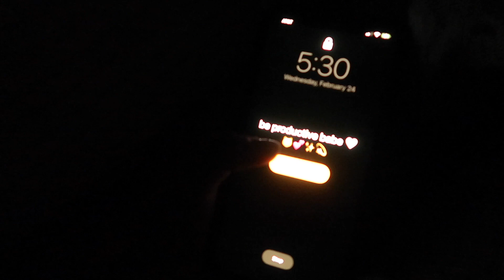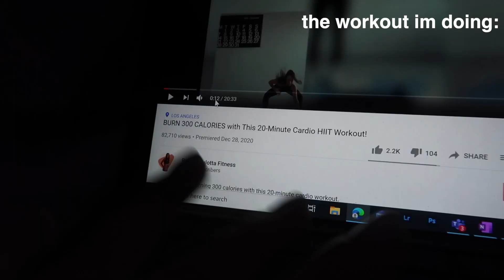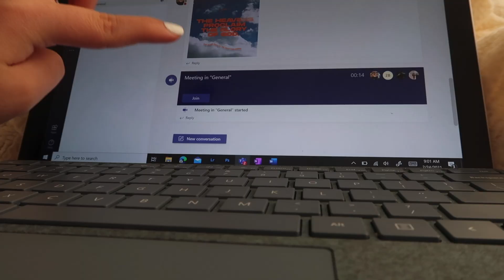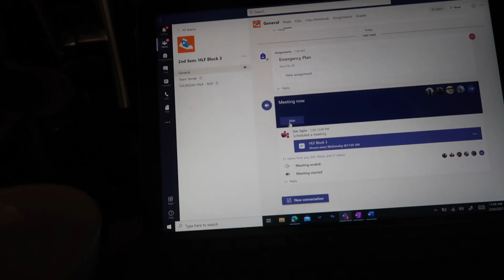my 5:30am PRODUCTIVE online school morning routine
in this video I woke up at 5:30 to show you guys my 5:30 am  REAL high school online school morning routine! I hope you enjoy

f a q:
grade? - 9th :)
where do you live? - seattle, washington!
ethnicity? - half mexican and the other half is just white lol

let me know if you have any questions about me or any videos you want to see! for example grwm, week in my life, or weekend in my life. what I eat in a day, travel vlog! (once we can travel), morning routine, night routine, self care day, or a skincare routine!

love always,
aves ♡